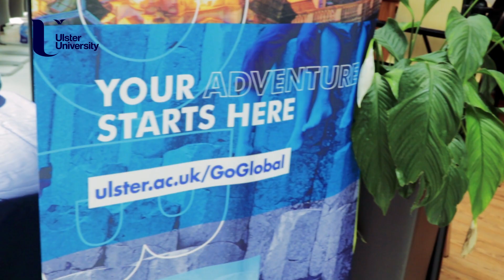Welcome Week - First Impressions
Amanda Castray, The Director of Campus Life, talks about Welcome Week at Ulster University and we meet some of our new international students and hear what they have to say about their experience so far at Ulster University.

Check out our global website for more information about studying at Ulster University